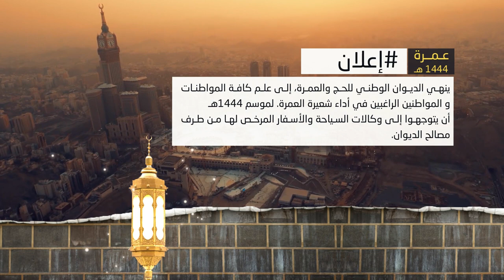إعلان العمرة لموسم 1444 هجري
الجزائر(وأج) - ينهي الديوان الوطني للحج و العمرة الى علم كافة المواطنات و المواطنين، الراغبين في اداء شعيرة العمرة لموسم 1444 هجري، ان يتوجهوا الى وكالات السياحة و الاسفار المرخصة لها من طرف مصالح الديوان.